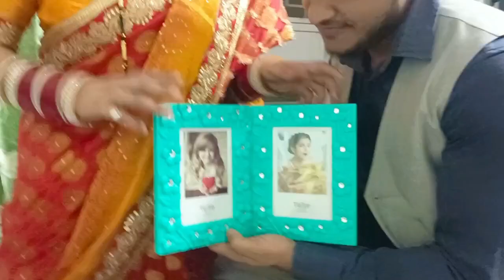BODHANK💞 1st marriage anniversary 🎊 celebration "Part-2"